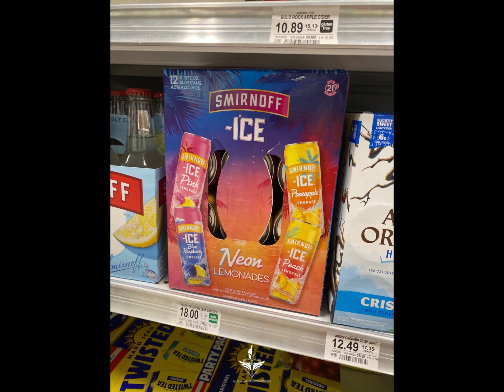Summer Trip to Auntie Steph’s Lakehouse 2024